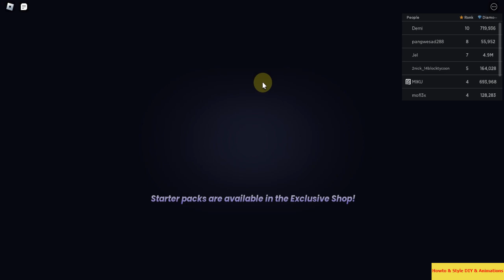EP#1 HowTo Go Area 63 Before New Update? [21:30 Hrs!] [F2P] in Roblox : Pet Simulator 99! [UPDATE2]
Game : Pet Simulator 99! [UPDATE 2]

1 M Coins = 1 Gold Bar - (Auto Convert)
1 Platinum Coin = 1 M Gold Bars